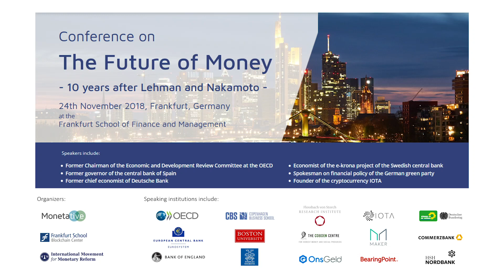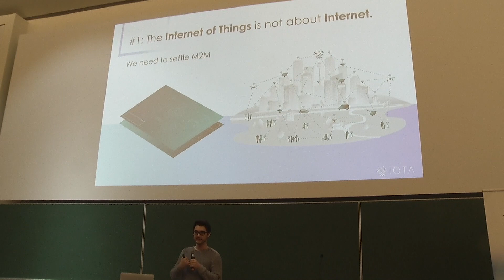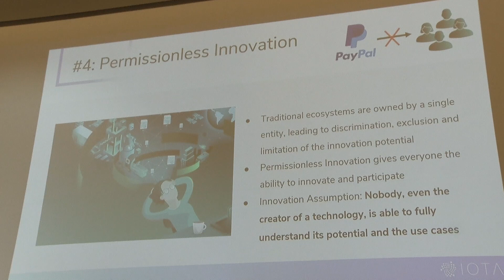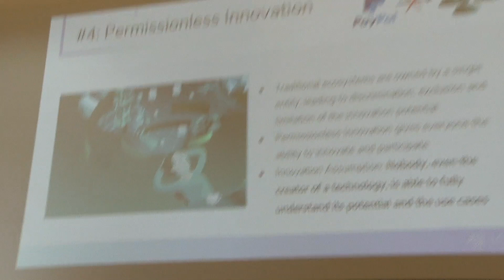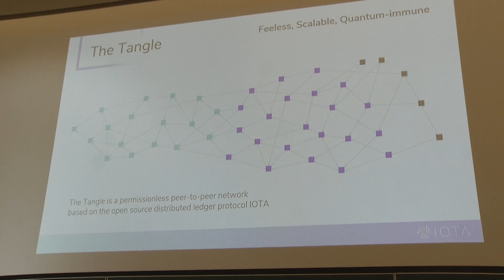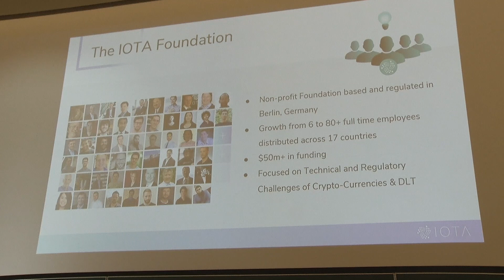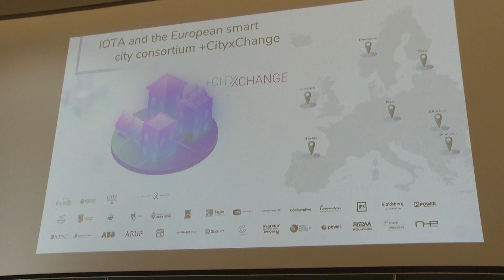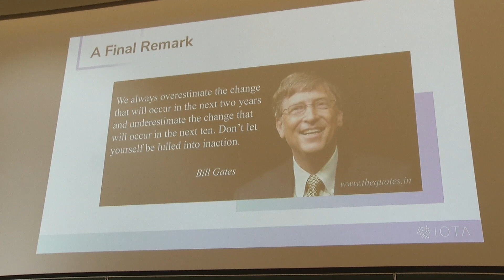Dominik Schiener - IOTAs Vision of an Open and Decentralized Financial System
Dominik Schiener, the co-founder of the crypocurrency IOTA, talks about the motives behind IOTA. Learn about IOTAs vision of an open and decentralized financial system in this video and on the

Speech: "IOTAs Vision of an Open and Decentralized Financial System" at the Conference "The Future of Money - 10 Years after Lehman and Nakamoto" by Dominik Schiener.

Dominik Schiener is co-founder of IOTA, a Berlin based startup which has developed a blockchain-like solution for machine-to-machine payments and micropayments in the Internet of Things. IOTA uses the Tangle, a type of directed acyclical graph (DAG) that does not have the high energy consumption of blockchains using proof-of-work consensus mechanisms, that do not have transaction fees and can scale up to thousands of transactions per second.